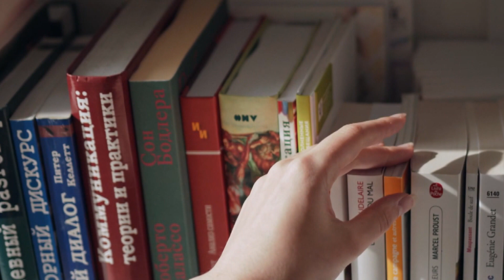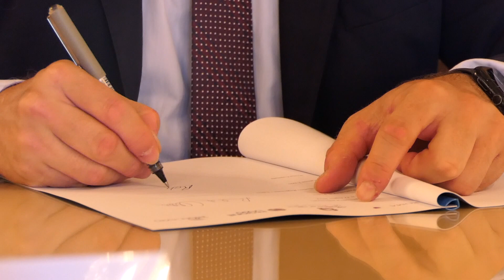Roma, protocollo d'intesa in Prefettura per la sicurezza nelle scuole - Canale 10